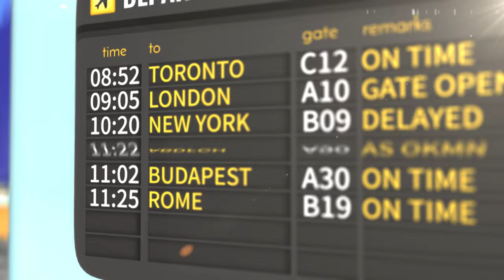Dive into Six Sea Wonders｜Wow! Taiwan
🙋‍♂️🙋‍♀️ Our Guests: tI'm Jonas @JonasTjader, MyKoKo @MyKoKo

Andrew and Patty bring you the sea wonders in Taiwan. The ocean sites are promoted as brag destinations for nature's beauty and even some creative underwater photography. The artwork showcases the underwater world and also the fluid gender identity. See how everyone can become a happy ocean person and find a comfortable space to be themselves in Taiwan.